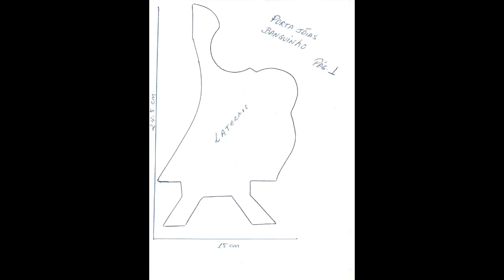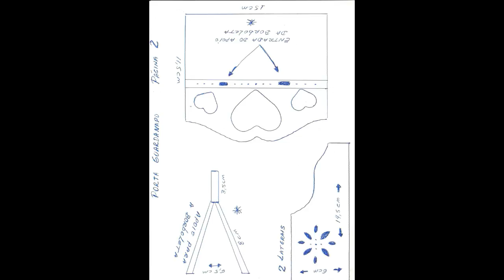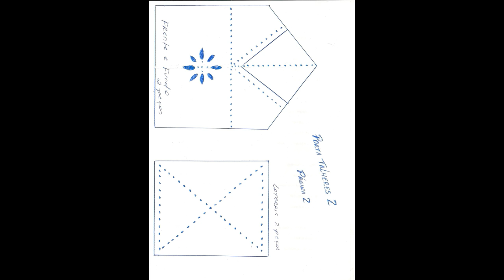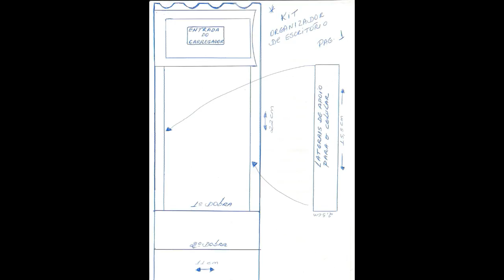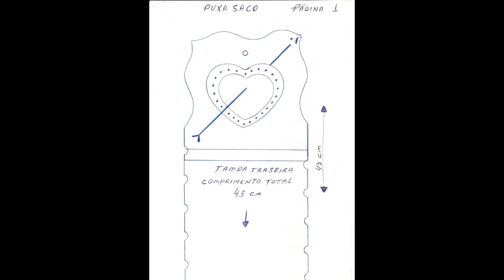11 Moldes para peças de Artesanatos de PVC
11 Moldes para peças de Artesanatos de PVC
11 Moldes para peças de Artesanatos de PVC
Neste vídeo de 11 moldes para peças de artesanatos de pvc, temos aqui apresentado,  algumas possibilidades para você começar a construir o seu artesanatos através de um cano de pvc transformado em chapa. Com estes moldes e poucas ferramentas você vai se divertir ou adquirir uma fonte de renda.

Uma das Micro Retificas que uso para os meus trabalhos: